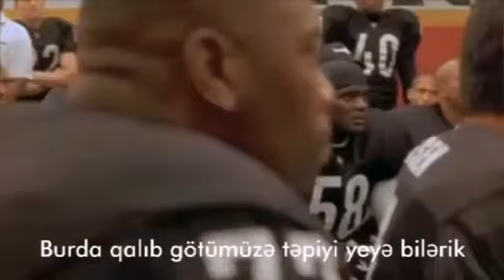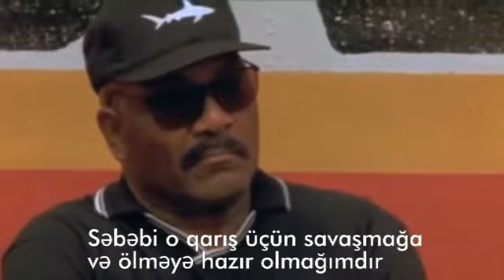Al Paçino - Futbol və Həyat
Al Paçino Motivasiya çıxışı - "Any Given Sunday" filmindən, 1999.